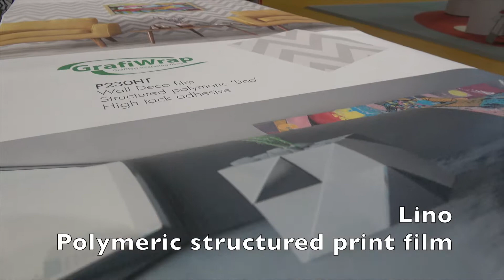Grafiprint P230HT Lino intro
Grafiprint Wall Deco Film P230HT: polymeric structured "Lino" PVC printfilm with high tack adhesive. For indoor and outdoor application on plastered or lacquered walls, plaster boards, partition walls, ...